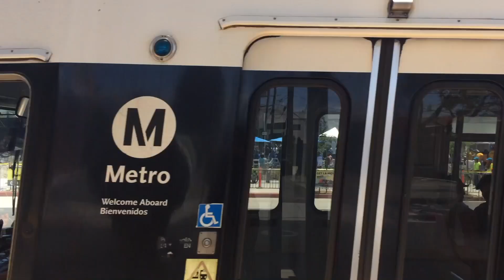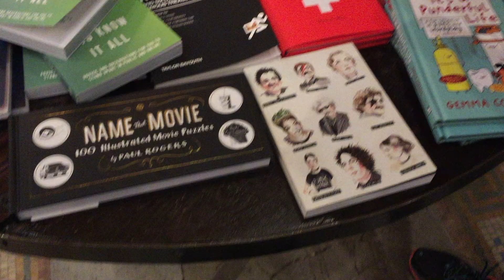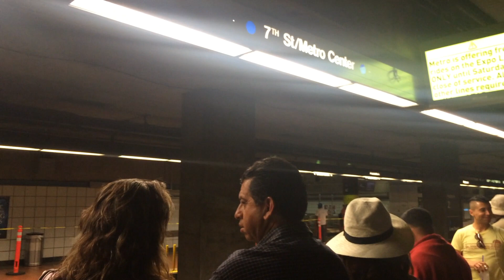Expo Line Opening Vlog | Erin O'Brien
Went to Downtown LA from Santa Monica on the new Expo Line train and spent a few hours there. Got lunch at Grand Central Market, visited The Last Bookstore,  and walked around St. Vincent's Square.

Video footage by Paul A. Rosales and me. Edited by me.